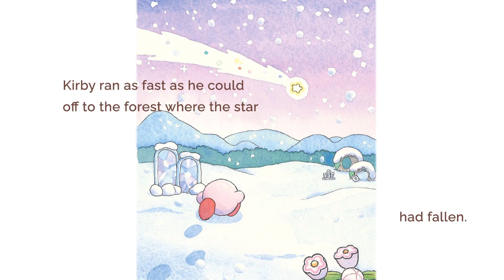It’s Kirby Time: The Gift of a Star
The festive season has arrived in Dream Land and Kirby has a gift for everyone! 🌟🎁